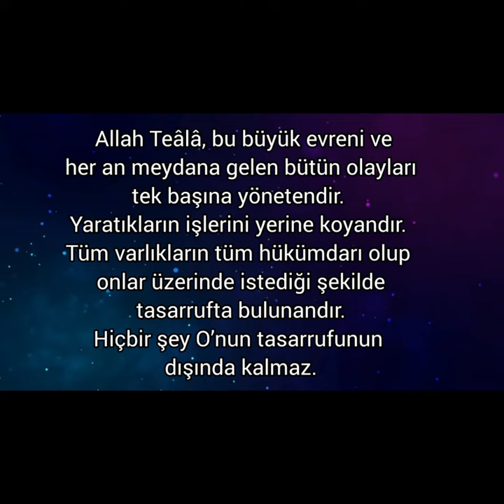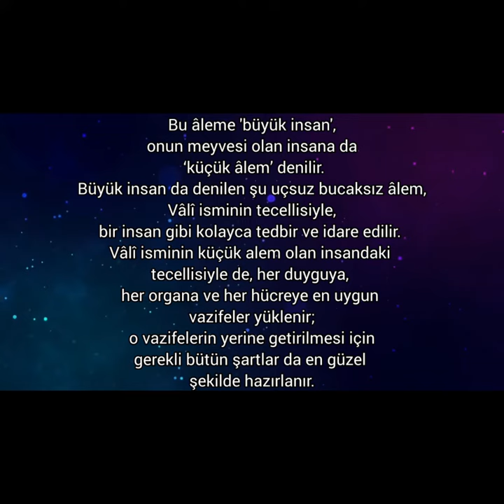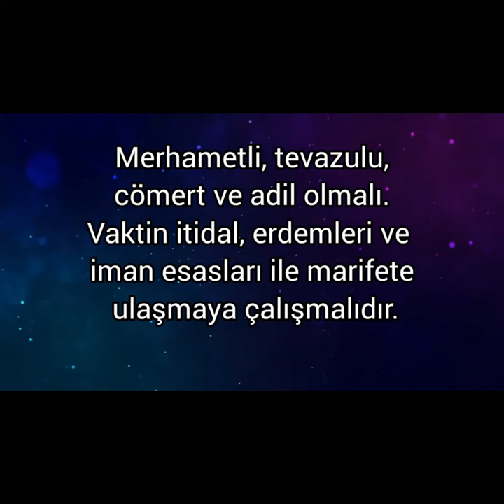EL-VALİ ESMASI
Veli kökünden türeyen, çoğulu evliya, dost, seven, yardım eden, koruyup gözeten, bakan, idare eden demektir. Vali ve Mevla kelimeleri aynı anlamdadır.

Vâlî; kâinatın tek hâkimi, yöneticisi demektir.

Allah Teâlâ, bu büyük evreni ve her an meydana gelen bütün olayları tek başına yönetendir. Yaratıkların işlerini yerine koyandır. Bütün varlıkların tek hükümdarı olup onlar üzerinde istediği şekilde tasarrufta bulunandır. Hiçbir şey O’nun tasarrufunun dışında kalmaz.

Bu âleme 'büyük insan', onun meyvesi olan insana da ‘küçük âlem’ denilir.
Büyük insan da denilen şu uçsuz bucaksız âlem, Vâlî isminin tecellisiyle, bir insan gibi kolayca tedbir ve idare edilir.

Vâlî isminin küçük alem olan insandaki tecellisiyle de her duyguya, her organa ve her hücreye en uygun vazifeler yüklenir; o vazifelerin yerine getirilmesi için gerekli bütün şartlar da en güzel şekilde hazırlanır.

Jüpiter feleğinin esmalarından olan El Vali'nin ebced değeri 47, kodu 2'dir. Kod 3, 5, 7 ve 9'lar celal etki alır, ifrat hal sergilerler.

Jüpiter feleğinde doğru algı ve anlayışa sahip olanlar, zikredip tefekkür edenlerin; sözleri tesirli olur, insanlar onları severler.
İç uyumunu ve hâkimiyetini düzenleyebilirler.

Kod 3, 5, 7 ve 9'lar bu iç hâkimiyet ve huzurunu sağlayamaz, aşağılık ve üstünlük kompleksine kapılabilirler. Velayetlerinde ki bu huzursuzluk; ezicilik, kınayıcılık, kararsızlık ve mükemmeliyetçilik olarak açığa çıkar.

Merhametli, tevazulu, cömert ve adil olmalı. Vaktin itidal, erdemleri ve iman esasları ile marifete ulaşmaya çalışmalıdır.